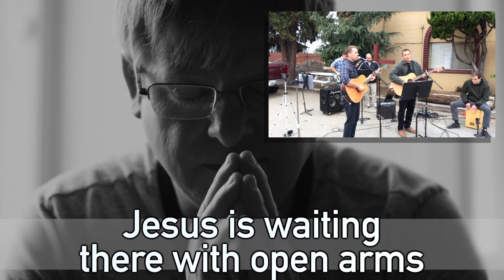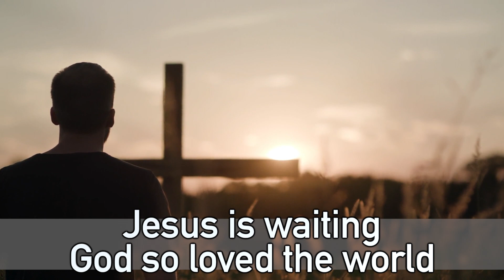For God So Loved (social distance version)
For our S.I.P. worship services

Come all you weary
Come all you thirsty
Come to the well
That never runs dry
Drink of the water
Come and thirst no more
While come all you sinners
Come find His mercy
Come to the table
He will satisfy
Taste of His goodness

For God so loved
The world that He gave us
His one and only
Son to save us
Whoever believes in Him
Will live forever

Bring all your failures
Bring your addictions
Come lay them down
At the foot of the cross
Jesus is waiting there
With open arms
Can you see His open arms

Will live forever
The power of hell
Forever defeated
Now it is well
I'm walking in freedom

Praise God
Praise God
From whom all blessings flow
Praise Him
Praise Him
For the wonders of His love (Praise God)
Praise God
Praise God
Praise Him
Praise Him
For the wonders of His love
His amazing love

Son to save
Will live forever
Oh, the power of hell
Forever defeated
For God so love
God so love the world